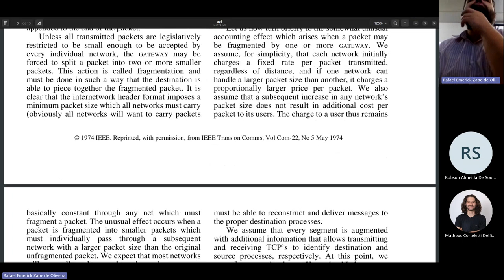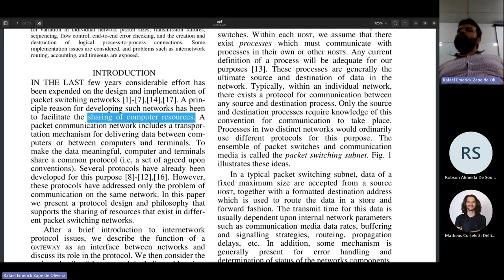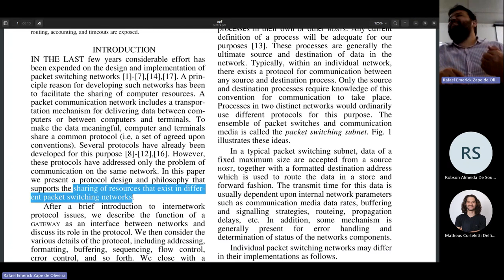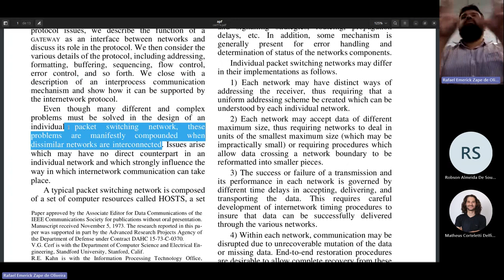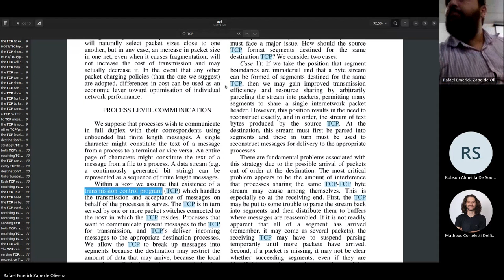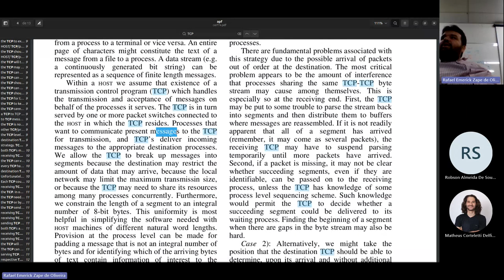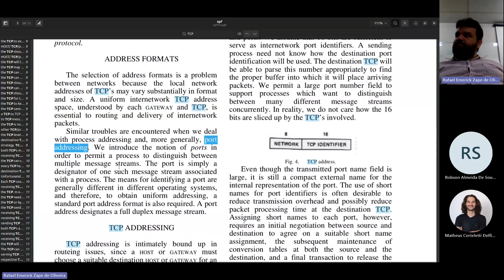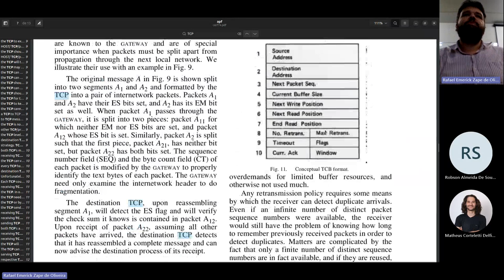[ Redes ] TCP/IP: Introdução ao TCP numa perspectiva histórica - Parte 1